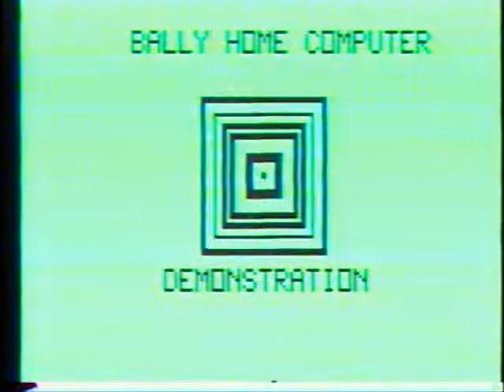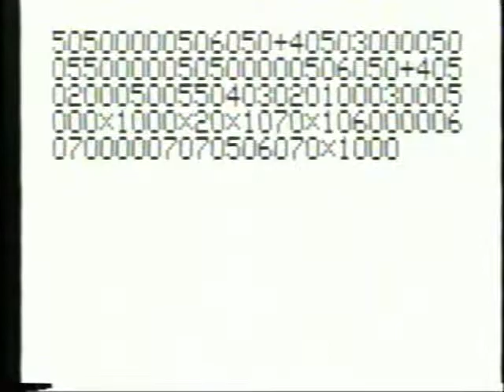Short Demo of the Bally Computer - Late 1978!!!!!!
Here's a very short demo showing some graphics that were created on a 1978 Bally Home Computer!!!